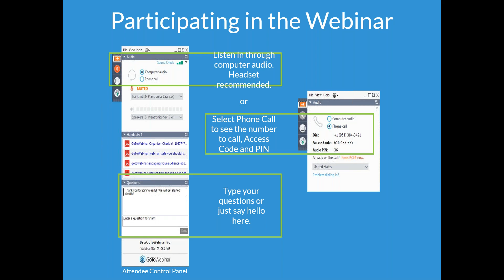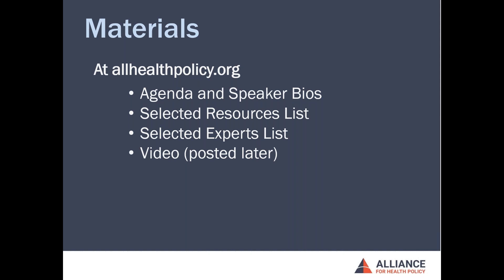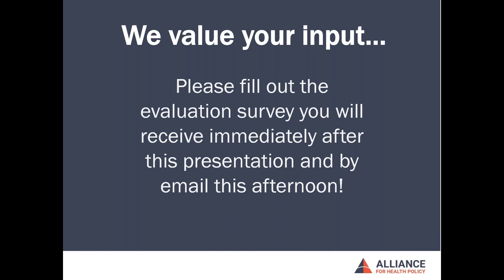COVID-19 Webinar Series Session 3- Leading through Crisis: Perspectives from Gov. Michael O. Leavitt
Michael O. Leavitt, former Governor of Utah and former Secretary of the United States Department of Health and Human Services, explored the levers available to policymakers at the local, state, and federal levels as they respond to the novel coronavirus.